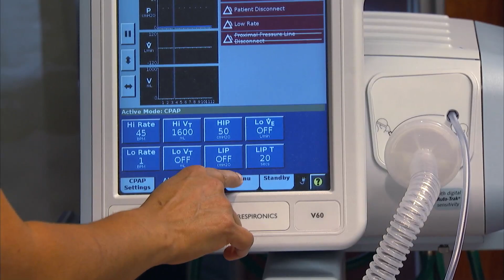PNEUMONIA WITH THE ANTIBIOTIC AZITHROMYCIN OUTWEIGHS INCREASED HEART ATTACK RISK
Azithromycin is an antibiotic commonly prescribed for pneumonia. Prior research suggests that the drug may also be associated with an increased risk of heart problems. A new study examined the risks and benefits of using azithromycin therapy in older patients hospitalized with pneumonia. Catherine Dolf has more in this week's JAMA Report.